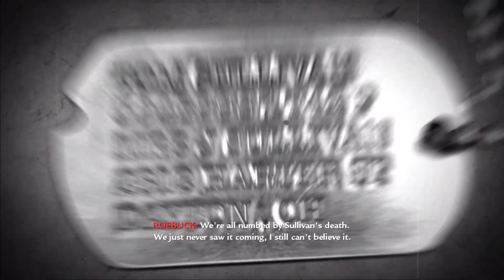Call of Duty:World at War-Part 2